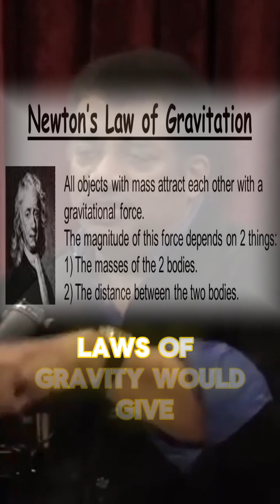Why Newton's Laws Still Matter Today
Learn why Newton's laws are still crucial in modern science despite Einstein's advancements.